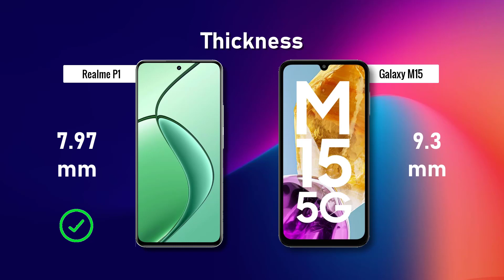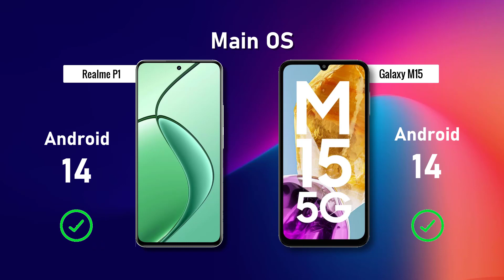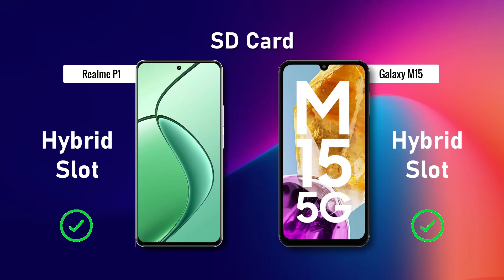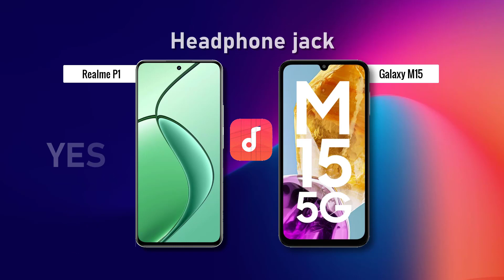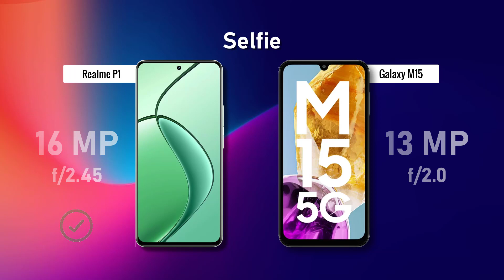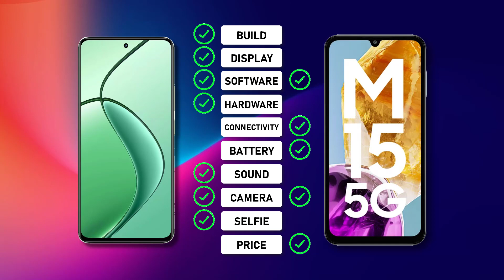Realme P1 ⚡ VS ⚡ SAMSUNG Galaxy M15 Full Comparison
-realme P1

-Samsung Galaxy M15

## Realme P1 vs Samsung Galaxy M15: A Detailed Showdown

* **Realme P1:** The P1 boasts a modern look with a sleek, curved 6.5-inch LCD display. It offers a decent HD+ resolution (1600 x 720 pixels) and a waterdrop notch housing the front camera. While vibrant, the LCD technology doesn't quite match the deeper blacks and wider viewing angles of AMOLED displays.
* **Samsung Galaxy M15:** The M15 takes a more traditional approach with a flat 6.5-inch PLS TFT LCD display. It also offers HD+ resolution. While the PLS TFT panel aims to improve viewing angles over traditional LCDs, it might still fall short of the P1's curved design in terms of aesthetics.

**Performance:**

* **Realme P1:** The P1 packs a punch with the MediaTek Dimensity 810 processor, known for its balance between performance and battery efficiency. This is paired with either 4GB or 6GB of RAM, allowing for smooth multitasking for everyday tasks and light gaming.
* **Samsung Galaxy M15:** The M15 utilizes the Exynos 880 processor, which might fall slightly behind the Dimensity 810 in raw power. It comes with 4GB of RAM, which might feel limiting for multitasking compared to the P1's 6GB option.

**Camera:**

* **Realme P1:** The P1 features a triple-camera system on the back: a 50MP main sensor, a 2MP depth sensor, and a 2MP macro sensor. The 50MP main sensor can capture decent photos in good lighting conditions. However, the lack of an ultrawide sensor and the lower resolution depth and macro sensors might limit versatility.
* **Samsung Galaxy M15:** The M15 also sports a triple-camera setup: a 48MP main sensor, a 5MP ultrawide sensor, and a 5MP depth sensor. The inclusion of an ultrawide sensor offers more flexibility for capturing wider landscapes or group photos. However, the lower megapixel count on the main sensor compared to the P1 might result in slightly less detail.

**Battery Life:**

* **Realme P1:** The P1 boasts a massive 5000mAh battery, promising excellent endurance on a single charge. With the power-efficient Dimensity 810 processor, you can expect all-day usage without worrying about running out of juice.
* **Samsung Galaxy M15:** The M15 isn't far behind with a 5000mAh battery as well. This, coupled with the Exynos 880 processor, should provide similar day-long battery life, making it a reliable companion for extended use.

**Software:**

* **Realme P1:** The P1 runs on Realme UI, a custom interface based on Android. It offers a variety of customization options and pre-installed apps. However, some users might find the bloatware intrusive.
* **Samsung Galaxy M15:** The M15 comes with Samsung's One UI interface, known for its clean and user-friendly design. It offers a good balance of features and customization options with less bloatware compared to Realme UI.

**Other Considerations:**

* **Connectivity:** Both phones offer standard connectivity features like Wi-Fi, Bluetooth, GPS, and a headphone jack. The P1 boasts the newer Wi-Fi 6 standard for faster wireless speeds, while the M15 sticks with Wi-Fi 5.
* **Storage:** Both phones come with 128GB of storage, offering ample space for apps, photos, and videos. However, the P1 might have a slight edge with its option for expandable storage via a microSD card slot, which the M15 lacks.

**Price:** The Realme P1 is generally priced slightly lower than the Samsung Galaxy M15.